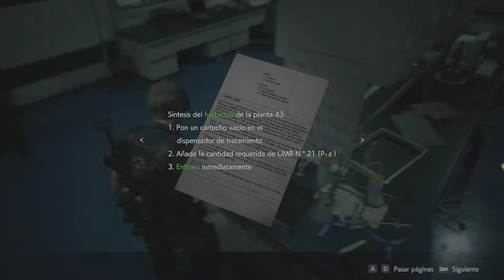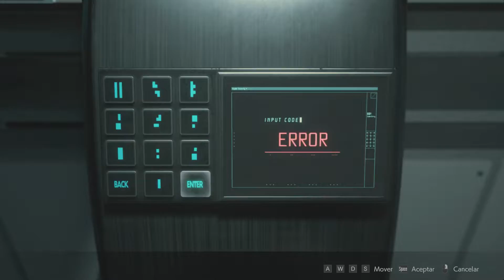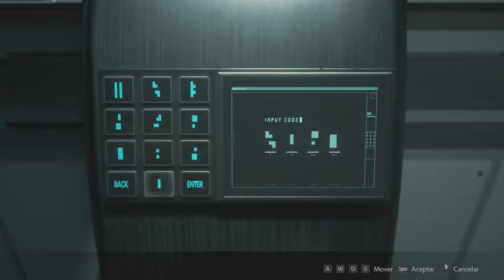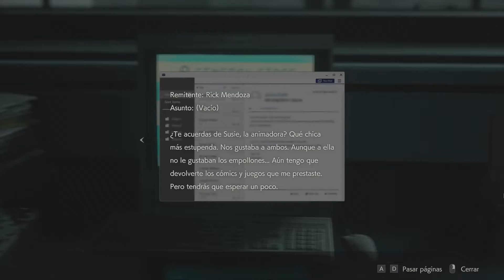Jugando a Resident Evil 2 Remake [Español HD] [09]